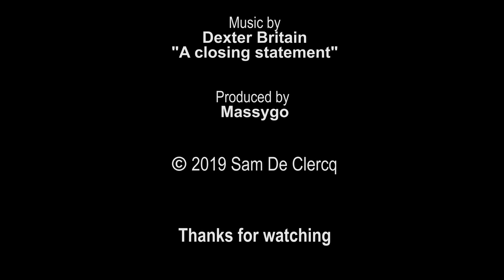Timelapse @ Gentse Winterfeesten 2019-2020